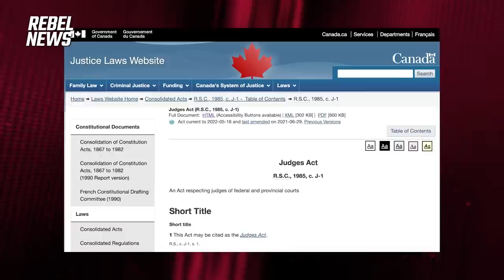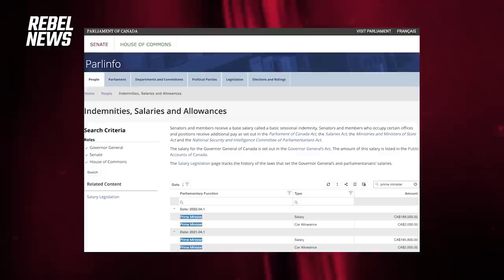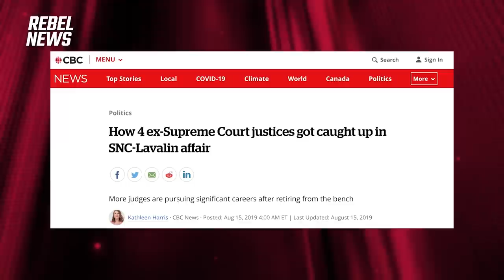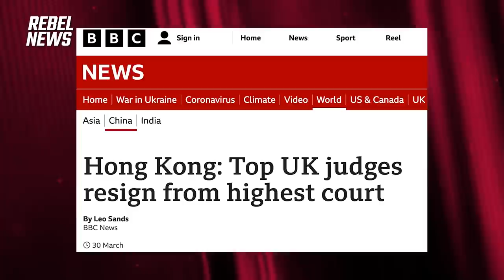Political activism in Canada's Supreme Court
| Watch our full-length premium shows
On last night's episode of the Ezra Levant Show, we discussed the political nature of Canada's Supreme Court and looked at some recent examples of its radical lurch toward the authoritarian left.